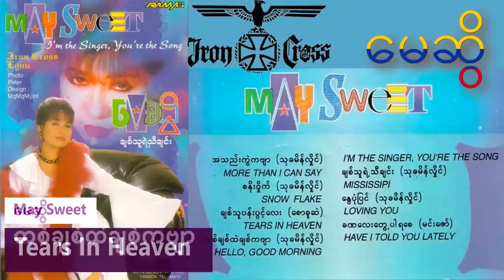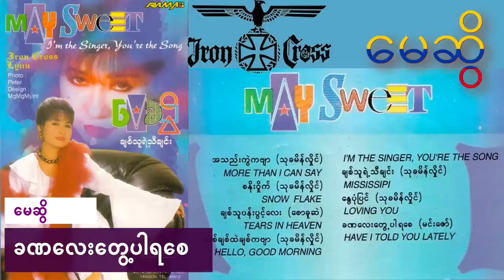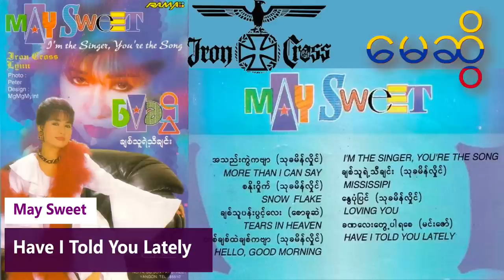မေဆွိ - ချစ်သူရဲ့သီချင်း May Sweet - I'm Singer You're The Song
မေဆွိ - ချစ်သူရဲ့သီချင်း  I'm the Singer, You're the Song

00:00 - အသည်းကွဲကဗျာ   (သုခမိန်လှိုင်)
03:47 - More Than I Can Say
07:39 - စနိုးဝှိုက်  (သုခမိန်လှိုင်)
09:59 - Snow Flake
12:17 - ချစ်သူပန်းပွင့်လေး   (စောခူဆဲ)
17:00 Tears In Heaven
21:44 - တစ်ချစ်ထဲချစ်ကဗျာ   (သုခမိန်လှိုင်)
24:55 - Hello, Good Morning
28:07 - I'm The Singer, You're The Song
32:11 - ချစ်သူရဲ့သီချင်း   (သုခမိန်လှိုင်)
36:15 - Mississippi
41:01 - နွေပုံပြင်   (သုခမိန်လှိုင်)
45:46 - Loving You
49:42 - ခဏလေးတွေ့ပါရစေ   (မင်းဇော်)
53:40 - Have I Told You Lately

တေးဂီတ   Iron Cross
အသံဖမ်း   Lynn
Photo       Peter
Design     Mg Mg Myint
RAMA
Iron Cross Music Production